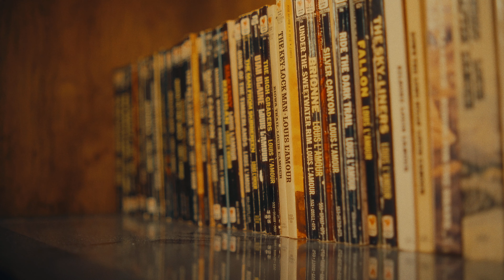first saturday of september | Sony FX30 | Sirui Night Walker Lens | Dehancer Pro Film Emulation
This is just a short video of what me and my girlfriend did yesterday. I didn’t have much time to film this past week because of my work schedule but I’m back at it again! I think I’m really starting to come into my own style with these videos and I’ve been enjoying my new camera setup. I hope y’all enjoy this video as much as I did making it for you guys!

Shot on the Sony FX30 w/ Sirui Night Walker 24mm T1.2 lens
Graded in Davinci Resolve 18 using the Dehancer Pro plugin

Film: Kodak Vision3 500T
Print: Kodak 2383